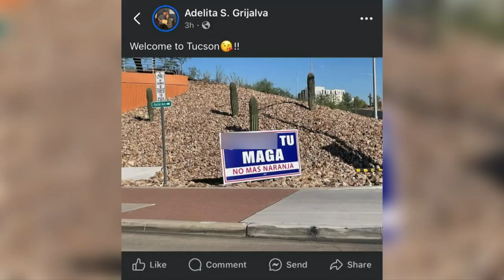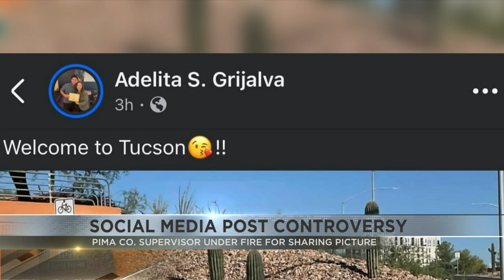'Your hypocrisy has no bounds': people upset at Pima Co. Chairwoman's post about MAGA attack sign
Pima County Chairwoman Adelita Grijalva is in some hot water after a photo she shared on her personal Facebook page sparked some outrage.